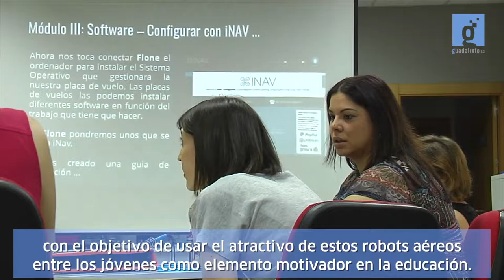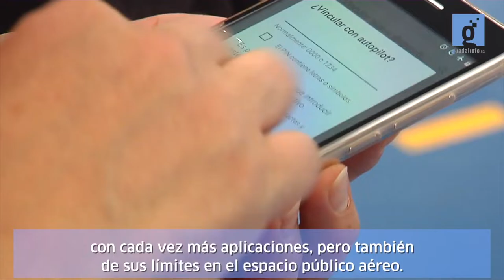Educar con drones en Andalucía: Flone y Guadalinfo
Guadalinfo forma y equipa 16 centros en Andalucía para impartir talleres de tecnología educativa con drones flone.

16 centros Guadalinfo de toda Andalucía organizarán talleres dirigidos a jóvenes y a adultos para mostrar el proceso de diseño, montaje, programación y vuelo seguro de un dron.  Durante dichos talleres, los y las participantes podrán “tocar” tecnología, introducirse en el ensamblaje y soldadura de sus piezas, adquirir nociones de programación, practicar el vuelo de drones de forma responsable y conocer la regulación, normativa y distintas aplicaciones de esta tecnología.

Cada centro recibirá tres “kit”: uno para programar y volar con niños/as y otros dos más para realizar el proceso completo (montaje, programación y vuelo) con jóvenes y adultos.

El objetivo es despertar el interés por la ciencia y por profesiones ligadas a las TIC, desarrollar competencias digitales y profesionales y facilitar un uso innovador, creativo y seguro de la tecnología.

Guadalinfo expone  a jóvenes desde edades tempranas a la tecnología para despertar su interés por la ciencia, las profesiones y las competencias digitales, con especial acento en la prevención de una brecha de género tecnológica entre niños y niñas.

La formación a jóvenes y adultos añade además el objetivo de mejorar su empleabilidad a través del desarrollo de competencias digitales y profesionales vinculadas a las TIC. Los centros forman desde hace años en programación, robótica e Impresión 3D.

Centros formados y equipados:
Cantoria, Hinojales, Sierro, Cumbres Mayores, Jerez de la Frontera , Mengibar, Espiel, Villacarrillo, Villafranca de Córdoba, Villanueva de Algaidas, Maracena, Jubrique, Albolote, El Coronil, Ogíjares, Castilleja de Guzmán.